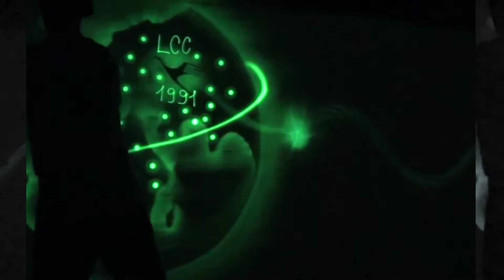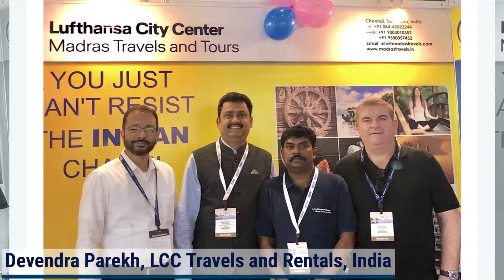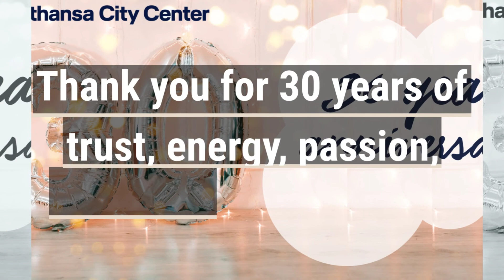30th Anniversary - Happy Birthday LCC!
In 1991 the very first Lufthansa City Center opened its doors in Dresden, Germany and since then, 30 successful years led to a network of 500 agencies in over 85 countries to date. Here in this video, partners and LCC members share their wishes to LCC.